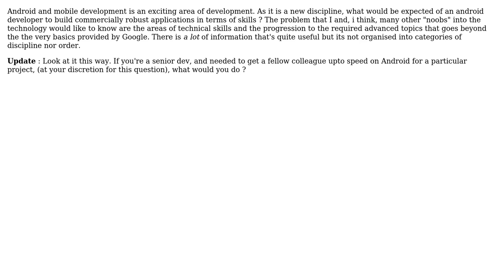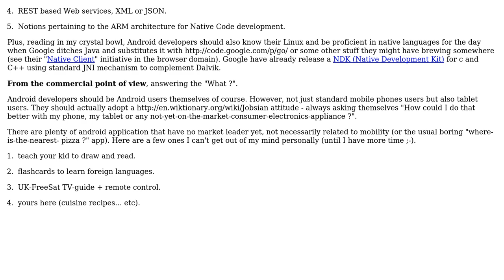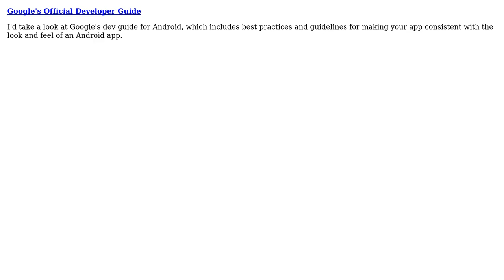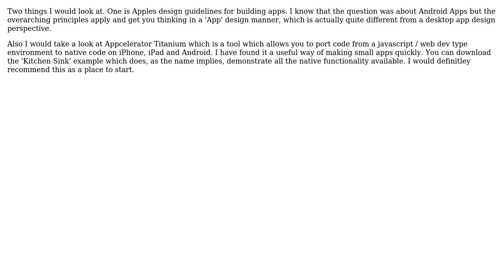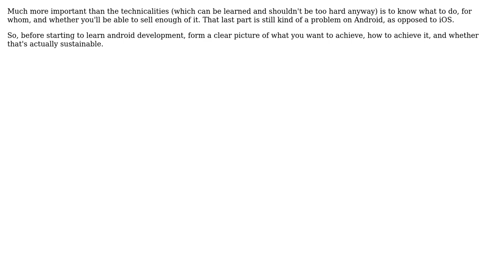Software Engineering: What should a developer know/address to build commercial Android Apps?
With thanks & praise to God, and with thanks to the many people who have made this project possible! | Content (except music & images) licensed under CC BY-SA | Music | Images & others | With thanks to user Sankar Ganesh PMP user Ryan Hayes user hotpaw2 user fzwo user angryITguy user AlexC user Alain Pannetier user Akash and the Stack Exchange Network Trademarks are property of their respective owners. You are responsible for your own actions.